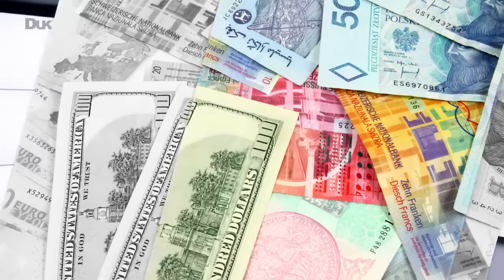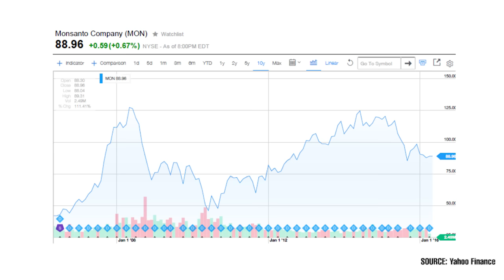Investing In Monsanto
Thoughts on investment strategies, places to invest your money, pitfalls to avoid in the markets, growing your capital and making money, Matthew Stevenson.